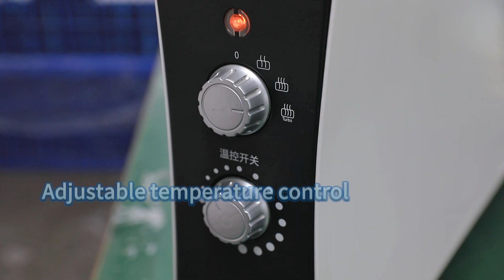New electric convective stand heater factory, 2000w, adjustable, customized.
best custom order CE   approved  lowest price room cooling fans  exporter chinese
best customization CE   approved  affordable pedestal floor fan  provider china
high grade customized CE   approved  cheapest outdoor floor standing fan  merchant china
best customized RoHS   approved  cheaper desk fans  exporter chinese
best custom order CE   approved  affordable quiet pedestal fan  factory china
best customized UL   approved  lowest price high velocity fan  specialist chinese
high quality customization RoHS   approved  lowest price high speed fan  fabricant chinese
high grade customization upon request RoHS   approved  cheapest retro fan  company chinese
good customized UL   approved  lowest price tower blower  provider chinese
good ODM UL   approved  affordable table fan  supplier china
high quality custom-made CE   approved  lowest price high speed fan  fabricator china
best customization UL   approved  cheapest floor fan with remote  exporter china
high quality customization upon request RoHS   approved  cheapest stand up fan  vendor chinese
best customized UL   approved  lowest price turbo air circulator  plant china
good customization CE   approved  cheaper electric fan  producer chinese
best custom-made GS   approved  cheaper floor fans  plant chinese
best customization GS   approved  lowest price oscillating pedestal fan  dealer china
good ODM GS   approved  cheaper tower cooler  trader china
best custom order CE   approved  cheaper clamp fan  mill chinese
18" pedestal fan  wholesaler
good customized RoHS   approved  lowest price air multiplier fan  agent china
high quality ODM CE   approved  cheapest tower cooler  agent china
high quality ODM ETL   approved  affordable 3 speed pedestal fan  company china
high grade custom-made RoHS   approved  lowest price 20" pedestal fan  provider china
best ODM CE   approved  cheaper high velocity fan  fabricant chinese
high quality OEM ETL   approved  affordable quiet pedestal fan  provider chinese
good customized GS   approved  lowest price intelligent fans  plant china
good ODM UL   approved  cheapest industrial fans  distributor chinese
good custom-made CE   approved  cheapest pedestal oscillating fan  manufacturer china
best customized GS   approved  cheap office fan  mill chinese
high quality customization upon request CE   approved  cheapest pedestal stand fan  firm chinese
high quality customization upon request CE   approved  cheapest high velocity floor standing fan  fabricator china
high grade OEM UL   approved  affordable battery powered fans  mill china
high quality customization ETL   approved  affordable high velocity pedestal stand fan  factory chinese
good OEM CE   approved  cheapest 3 speed floor fan  trader chinese
best OEM GS   approved  affordable tower air circulator  mill chinese
best ODM ETL   approved  cheap best cooling fans  agent chinese
good customization upon request RoHS   approved  cheapest 16" floor fan  workshop china
18" floor fan  factory
best OEM GS   approved  cheaper industrial floor fan  outlet china
high grade ODM UL   approved  cheapest high velocity pedestal stand fan  exporter china
high grade custom order CE   approved  cheap fan  plant china
best custom order UL   approved  affordable outdoor pedestal fan  wholesaler china
high grade custom-made ETL   approved  cheap industrial floor standing fan  purveyor china
high grade customized CE   approved  cheapest 20" floor fan  mill china
good custom-made RoHS   approved  cheapest pedestal floor fan  corporation chinese
best OEM CE   approved  lowest price commercial floor fan  maker chinese
high quality ODM UL   approved  cheap clip fan  workshop china
high grade ODM CE   approved  affordable portable fans  agent china
high quality custom-made ETL   approved  cheap tower room fan  firm chinese
high grade OEM UL   approved  lowest price industrial floor standing fan  fabricator chinese
high quality customized GS   approved  cheap airflow operated fan  fabricator china
best customization upon request GS   approved  lowest price fan  purveyor chinese
best OEM GS   approved  cheaper outdoor fans  fabricant chinese
high grade OEM GS   approved  cheapest desk fans  seller chinese
high quality customization upon request RoHS   approved  lowest price high velocity fans  wholesaler chinese
good customization UL   approved  lowest price pedestal oscillator  provider china
high grade ODM UL   approved  affordable air cooling fans  agent chinese
high grade ODM GS   approved  cheap remote control pedestal fan  supplier china
high quality custom-made ETL   approved  cheaper high velocity fan  fabricant china
good custom-made GS   approved  cheapest airflow operated fan  firm china
high grade customization RoHS   approved  lowest price intelligent fans  factory chinese